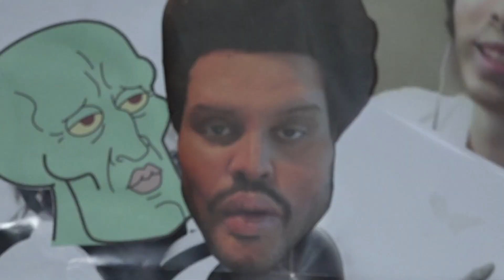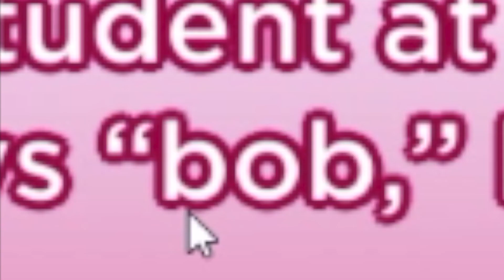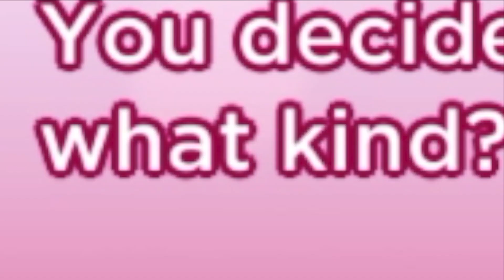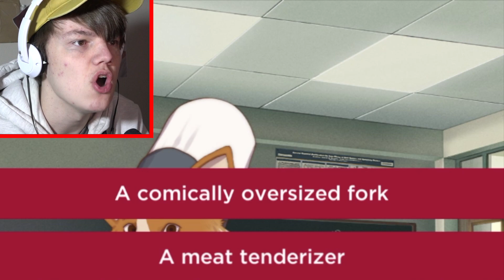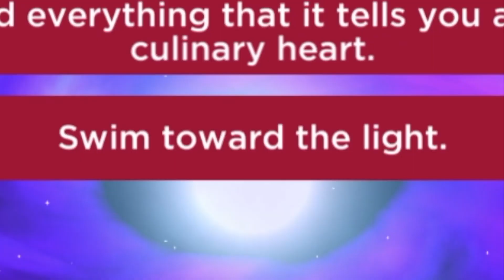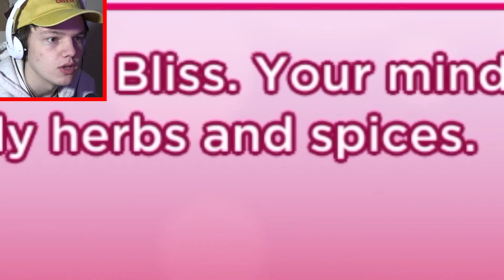What am I doing with my life - I Love You Colonel Sanders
Today I play one of the best games of my generation. I Love You Colonel Sanders.

sub_confirmation=1